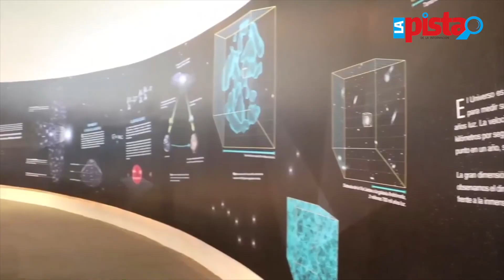Periódico “La Pista” te trae el resumen informativo del día: 24/04/23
Periódico “La Pista” te trae el resumen informativo del día: 24/04/